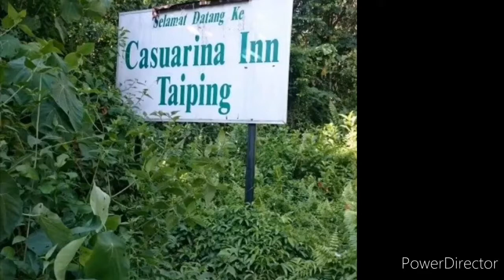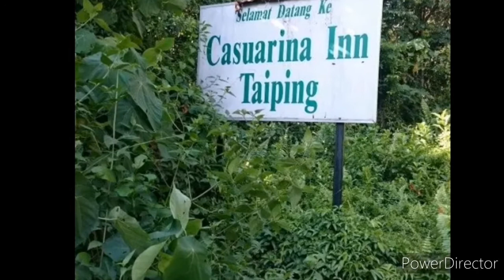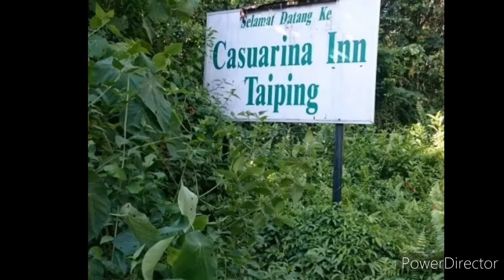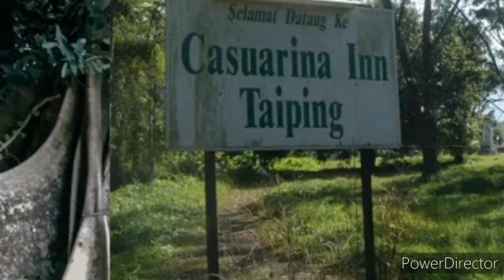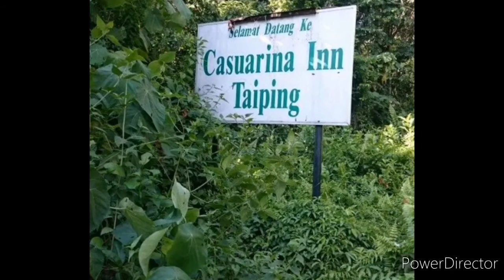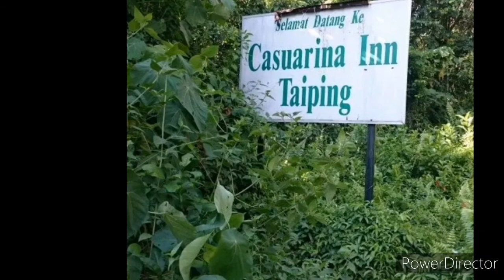Casuarina Inn hotel/ அமானுஷ்யம்/தமிழ்/true story...Taiping Perak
Casuarina Inn dahulu adalah sebuah rumah rehat kerajaan British dalam lingkungan tahun 1974 sebelum kerajaan Perak ambil alih dan dijadikan sebuah hotel budget, mempunyai 24 bilik standard dan 2 bilik untuk family. Hotel Casuarina Inn ini juga lengkap dengan facilities lain serta menjadi bonus, kerana dekat dengan tempat-tempat menarik seperti Lumut, Pulau Pangkor, Taman Tasik Taiping, Bukit Larut dan sebagainya.